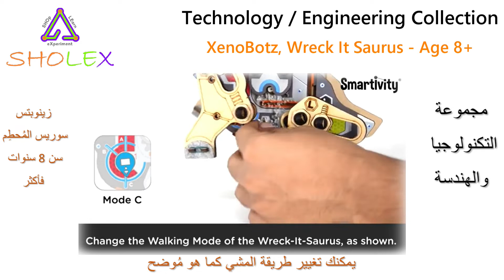SHOLEX UAE - XenoBotz, Wreck it Saurus by Smartivity, Age+ شولكس الامارات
Sholex.com
Smartivity Xenobotz Wreck It Saurus for 8+ Years Boys and Girls, STEM, Learning, Educational and Construction Activity Toy Gift (Multi-Color)

Smartivity Xenobotz- wreck-it-saurus helps your child build a cool, fully-functional motorised walking bot all by themselves, introducing them to the core concepts of animatronics and different types of walking modes.

تساعد Smartivity Xenobotz- wreck-it-saurus طفلك على بناء روبوت مشي آلي رائع يعمل بكامل طاقته بمفرده ، ويعرّفهم على المفاهيم الأساسية للرسوم المتحركة وأنواع مختلفة من أوضاع المشي.